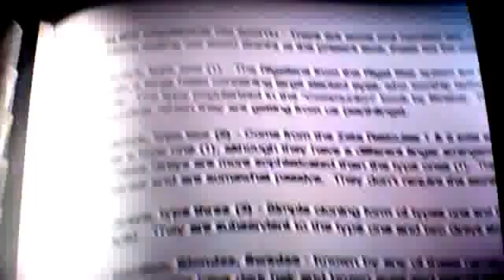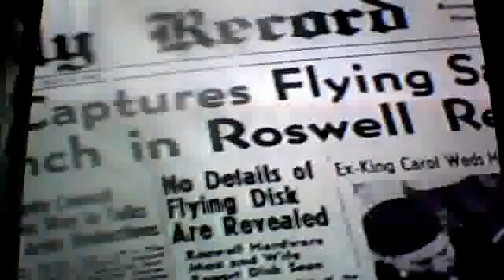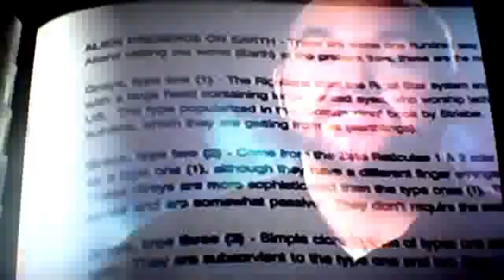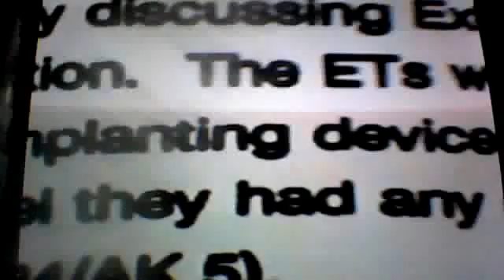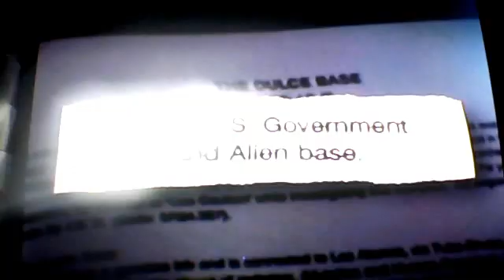Webcam video Blue planet project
July 16, 1945 -35 miles SE of Saguaro NM, 5:30 am, a large explosion sent shock waves through - out the SW US.  The blast reaches 2 miles in diameter, & flattens 5 sq miles of waste land.   The Trinity Nuclear Test is detonated & and it marks the beginning of the 'Atomic Age'. (Nuclear Age)